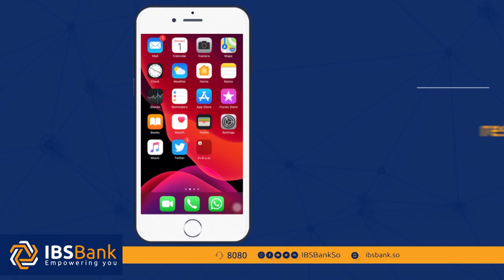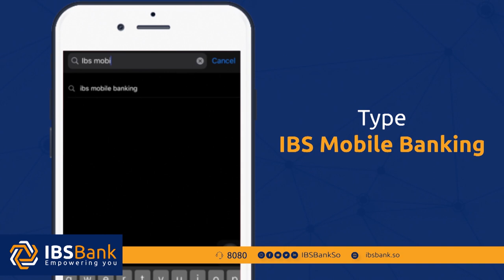Wasiiro & Xildhibano ka tirsan dowlada Salaad Janaazada ku tukaday AUN Garaad Ciid